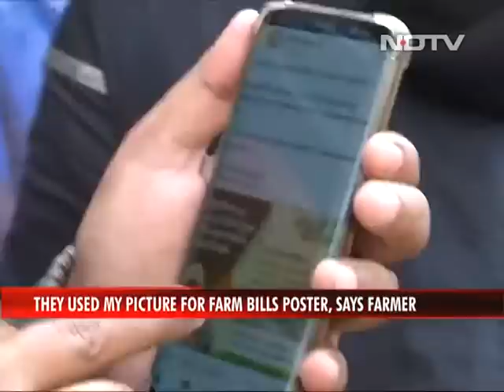Farmers Protest: "BJP Illegally Used My Photo For Farm Law Ads" - Protester At Singhu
A farmer protesting at Delhi's Singhu border for two weeks has said his image has been illegally used by the BJP to promote the farms laws in its advertisements. Harpreet Singh, who is around 35 years old,  said he would be sending legal notice to the party, with his original photograph and a copy of the advertisement.